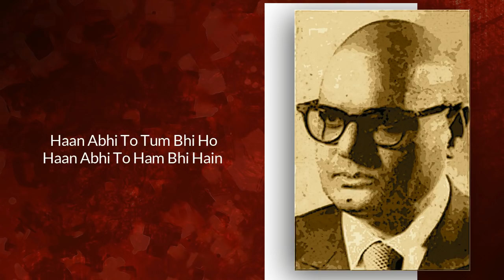Zindagi Se Darte Ho | Urdu Poetry | Kitab e Maazi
Zindagi Se Darte Ho

Presented By Kitab e Maazi
Narrated Muhammad Taimoor
Edit By Hamza Shahid

Video And Animation By Kitab e Maazi